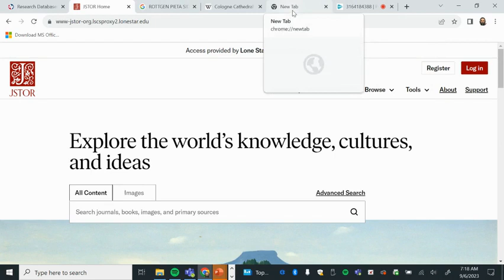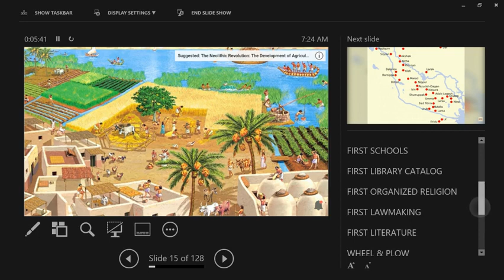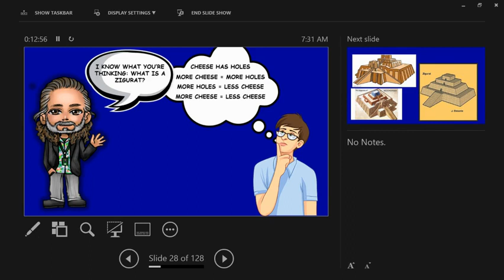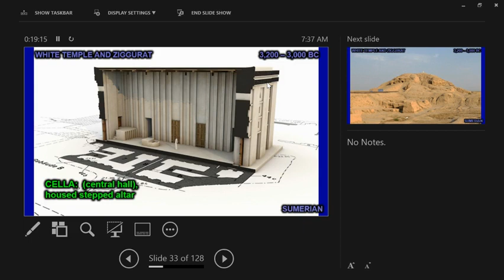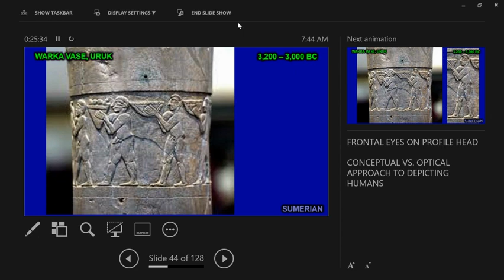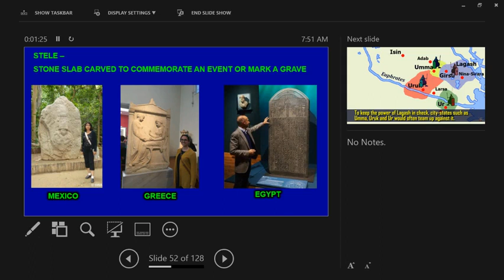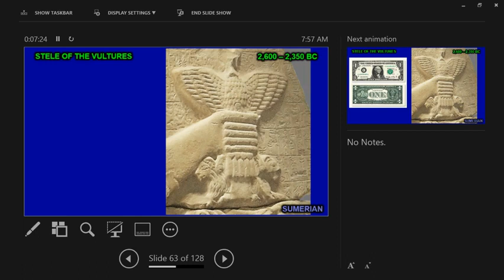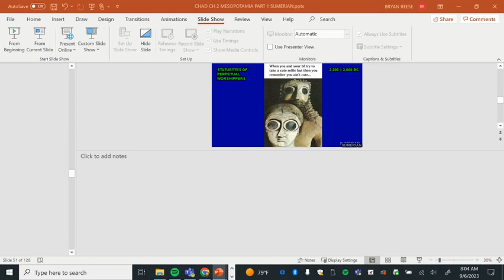CHAD 9-6-23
CHAPTER 2 BEGINS
SUMERIAN ART TO STANDARD OF UR